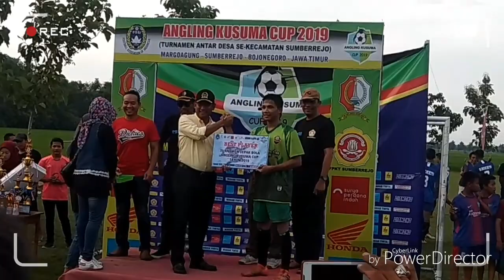Drama!! Adu Penalti Full || [Perseta] Talun FC vs [Persib] Butoh FC || Angling Kusuma Cup Tahun 2019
Turnamen Angling Kusuma Cup 2019 di lapangan Desa Margoagung Kecamatan Sumberrejo Kabupaten Bojonegoro Propinsi Jawa Timur mempertemukan dua tim kuat di babak final yaitu antara Perseta Talun FC vs Butoh FC.
Babak pertama skor masih kacamata dan dilanjut babak kedua dan kedudukan masih sama-sama kuat yaitu skor kacamata juga, lalu wasit meniup peluit panjang dan pertandingan langsung dilanjutkan dengan drama adu tendangan penalti.
Dan akhir pertandingan tim yang terkuat lah juaranya !!! ⚽🏆🏆🏆